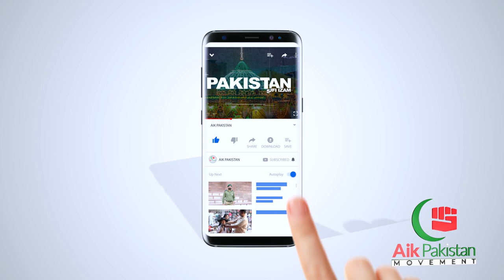Meet Yoga Teacher Who Gives Free Yoga Classes | Nishat Yoga Club | Aik Pakistan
Free Yoga Classes
Host: Kabir Hayat